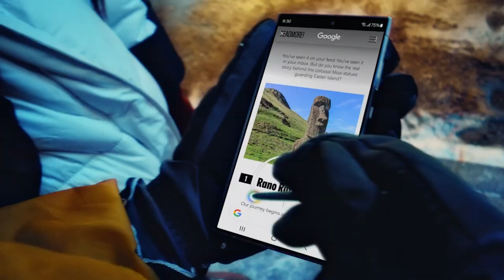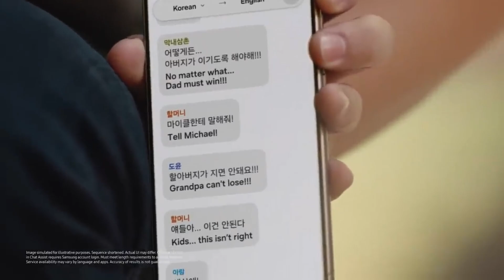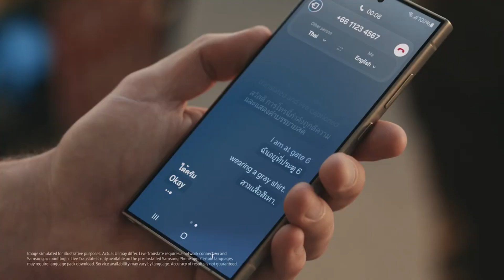Samsung Galaxy s24 Ultra Top 5 AI features